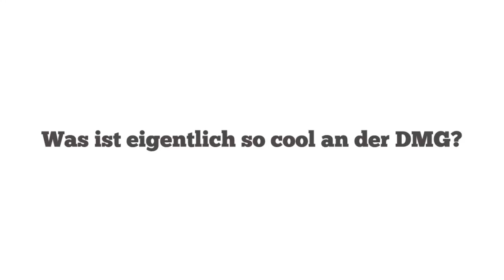Komm ins Jahresteam! FSJ und BFD bei der DMG!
Hast du mal kurz ein Jahr Zeit für uns? Dann bewirb dich für ein FSJ oder einen BFD im Jahresteam der Deutschen Missionsgemeinschaft (DMG) auf dem Buchenauerhof!

Für 2012/2013 haben wir unsere Stellen schon gefüllt. Aber deine Bewerbung für das darauf folgende Jahr kannst du gerne schonmal einreichen.